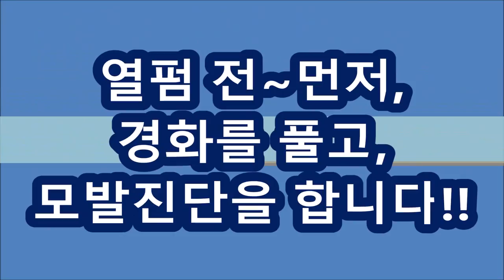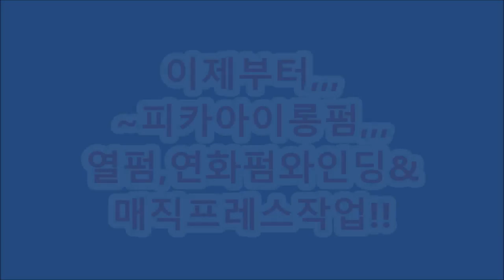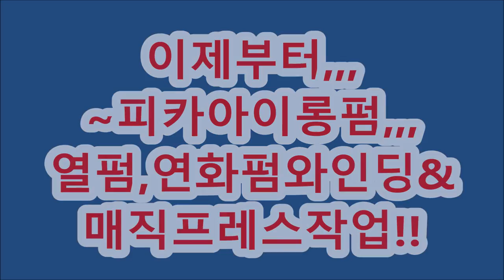뿌리살리기 ~새로운,기술발견,,,이렇게 해보니까~~뿌리가 엄청많이 살아요!! ...(피카회원점용)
새로운기술발견!!~이렇게 해보니까~~뿌리가 엄청많이 살아요!!...(피카회원점용)
ㅡㅡㅡㅡㅡㅡㅡㅡㅡㅡㅡㅡㅡㅡㅡㅡㅡㅡㅡㅡㅡㅡ
ㅡㅡㅡㅡㅡㅡㅡㅡㅡㅡㅡㅡㅡㅡㅡㅡㅡㅡㅡㅡㅡㅡ
¤피카는~
ㆍ
ㅡㅡㅡㅡㅡㅡㅡㅡㅡㅡㅡㅡㅡㅡㅡㅡㅡㅡㅡㅡㅡㅡㅡㅡㅡ
※유튜브에서ㅡ"피카아이롱펌"~검색!!